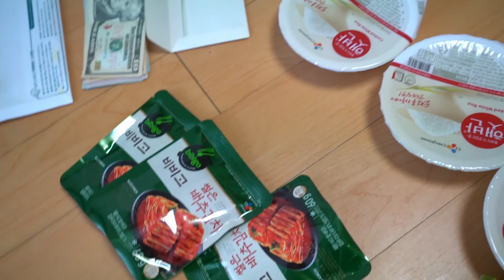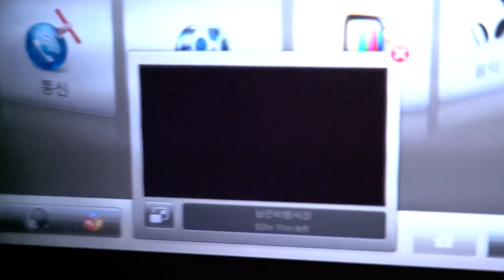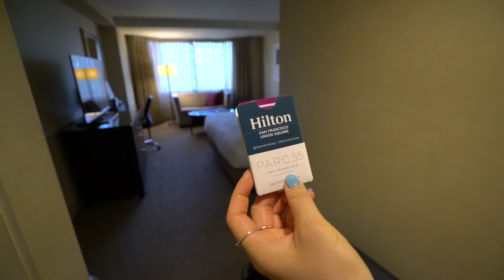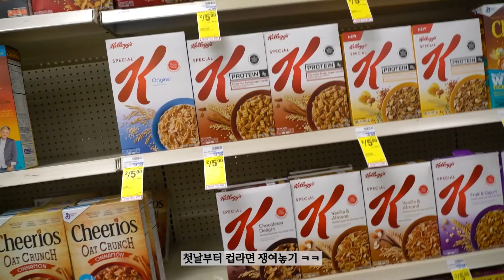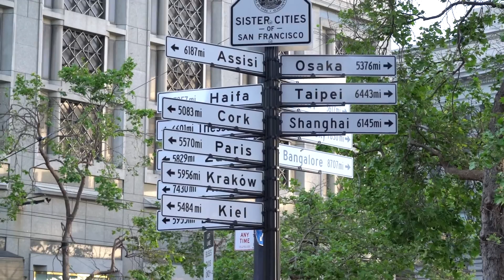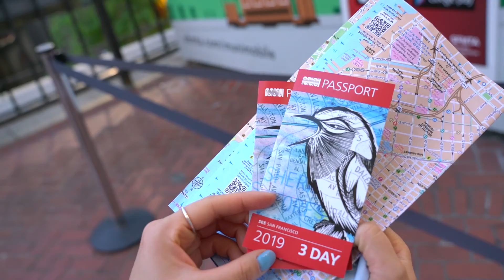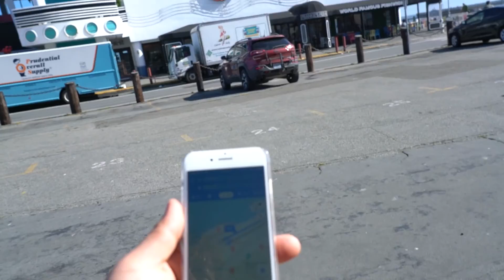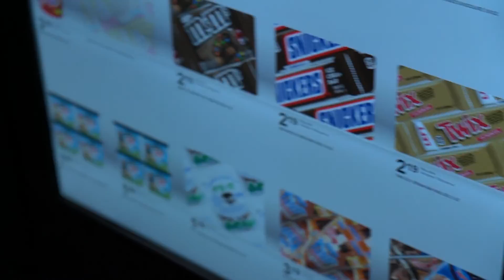16일간의 미국 여행 샌프란시스코 / 라스베가스 / LA 파크55 힐튼 호텔 그리고 빅버스투어 3일차까지의 이야기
총 16일간의 미국 여행 이야기가 올라갈 예정입니다.
샌프란시스코 / 라스베가스 / LA
첫번째 영상은 인천공항에서 샌프란스시코, 파크55 힐튼 호텔 그리고 빅버스투어 3일차까지의 이야기, 몇몇 맛집과 카페 여행지에 대한 내용이 포함되어 있습니다.

샌프란시스코 파크55 어 힐튼 호텔 후기 & 예약팁